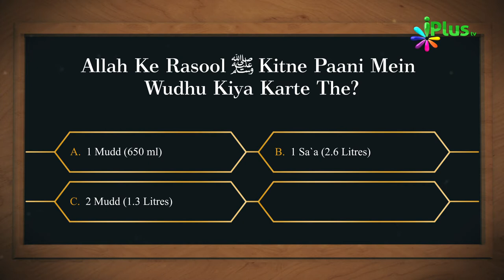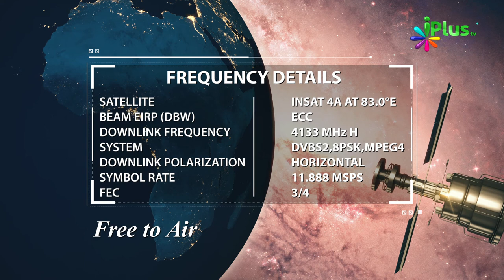Islamic Quiz - Aaj Ka Sawal 47 - iPlus TV - Islami Sawal Jawab - Deeni Sawal Jawab